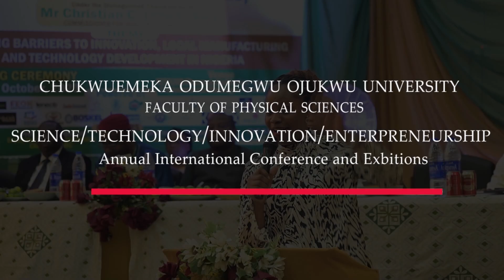SOLUTION INNOVATION DISTRICT/ANNUAL INTERNATIONAL CONFERENCE AND EXHIBITION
DISPLAY OF TECHNOLOGY AND INNOVATION